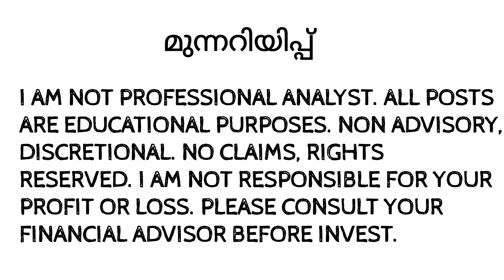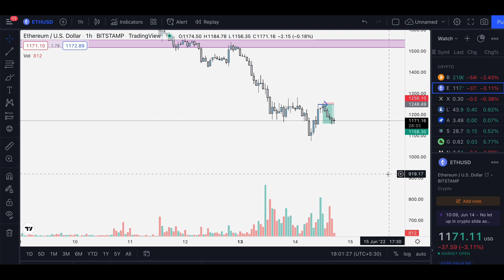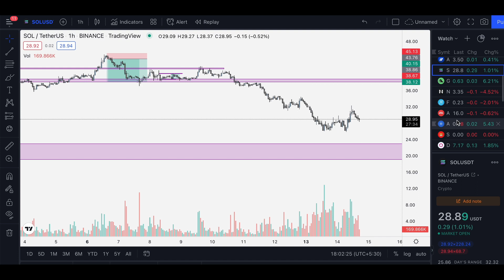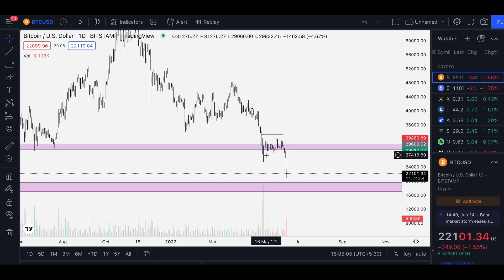🚨 BUYING TIME 🔴 ?? എല്ലാരും DOWN 😰 MALAYALAM DAILY CRYPTO UPDATES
INTRO: (0:00)
MARKET ANALYSIS: (0:12)